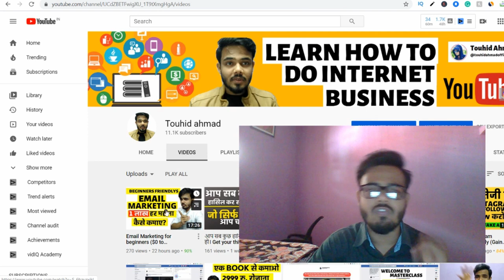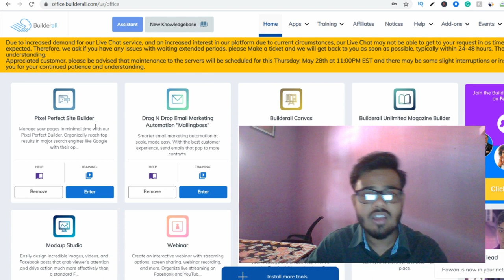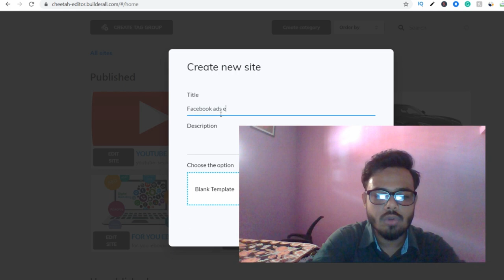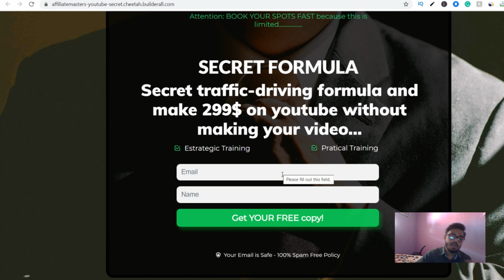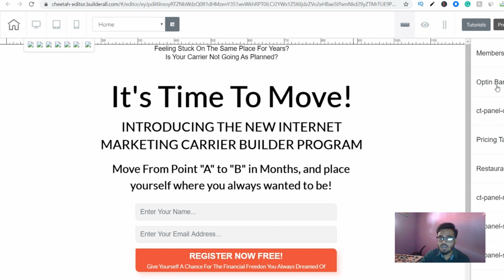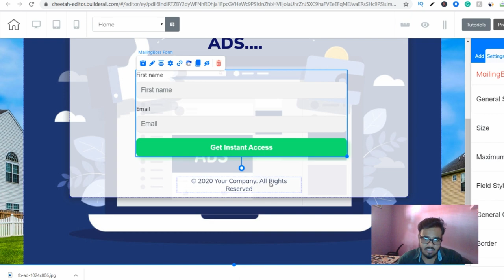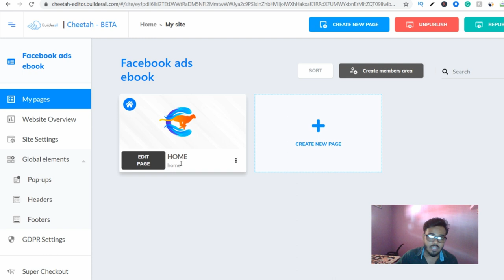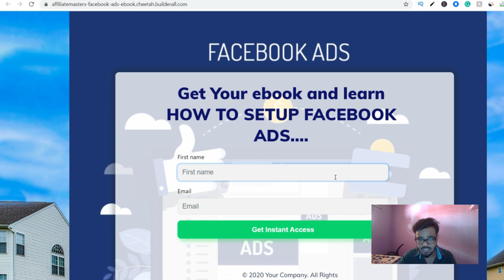Email Marketing for beginners ($0 to $1000/month) | OTP IN PAGE CREATION | Part-2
In this video, you will learn about email marketing process-- how can you make a lot of money just by mails.

KEEP CONNECT
BE HAPPY.